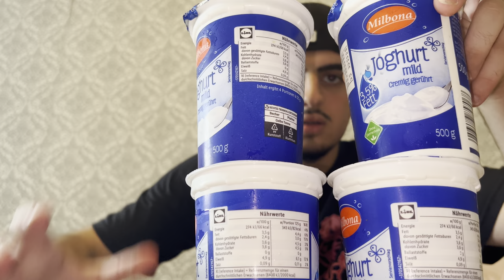Mein Einkauf vom 31.07.2024 (Lidl Edition)